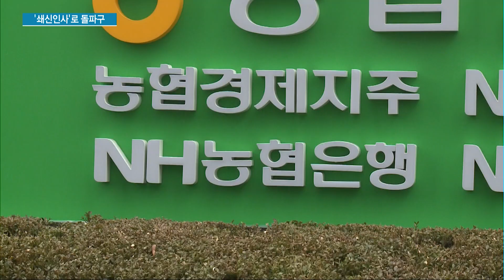은행권 잇단 쇄신 인사…40대 부행장 '파격' / 머니투데이방송 (뉴스)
12/05 MTN 투데이

경기 둔화와 저성장 등 경영 리스크가 예고돼 있는 가운데 연말 인사에서 은행권이 파격적 행보를 이어가고 있습니다. 부행장급 고위직을 대거 물갈이하는가 하면, 전례 없는 40대 부행장도 등장했습니다. 조정현 기자입니다.